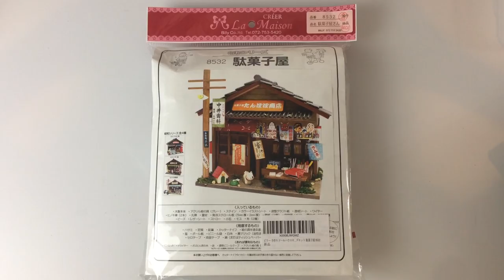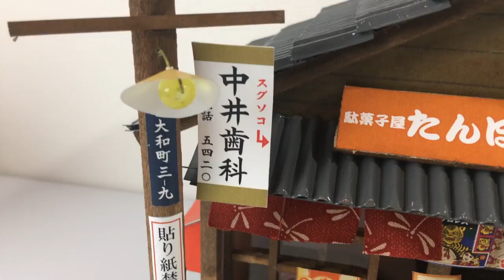Billy Dollhouse kit Showa series kit Mom-and-pop candy store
Link to kit

This channel is diy miniature tutorial.
I love doll house,craft, and more.
I also introduce Japanese craft products.
Give your feedbacks, comments and likes my videos.
Thanks♥